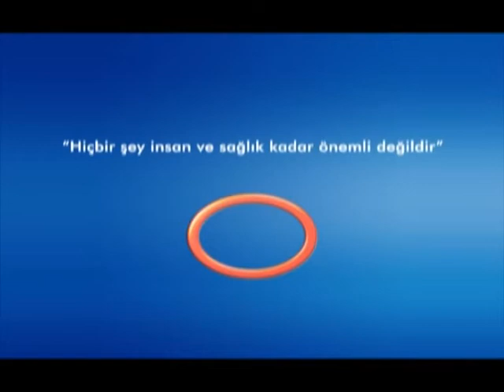Rahim Ağzı Kanseri Ve Önemi Nedir ? - Radyasyon Onkoloji Uzmanı Dr. Züleyha Kadehçi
Radyasyon Onkoloji  Uzmanı  Dr. Züleyha Kadehçi  - Rahim Ağzı Kanseri Ve Önemi Nedir ?